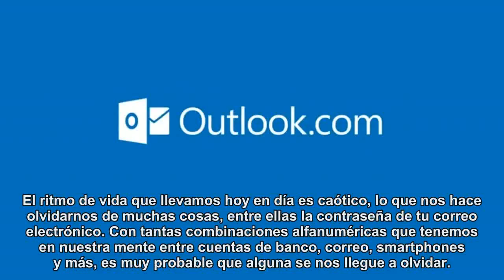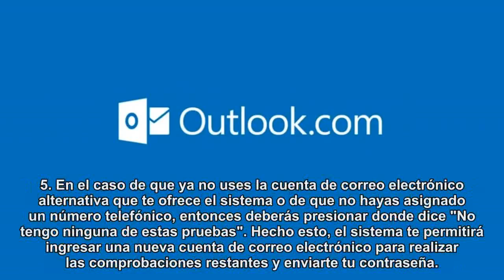¿Qué hago si perdí mi contraseña de Outlook o Hotmail?